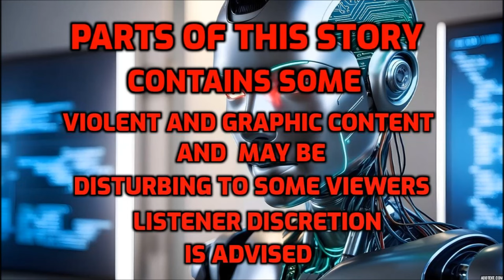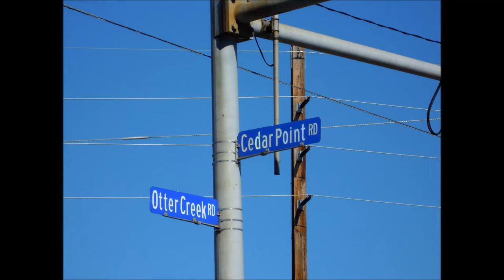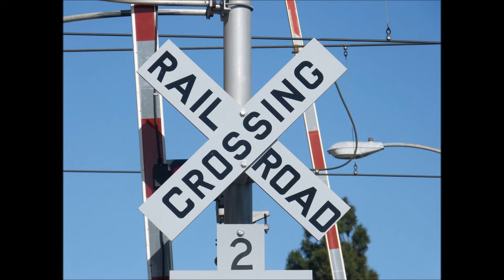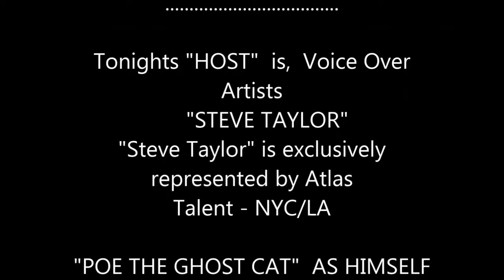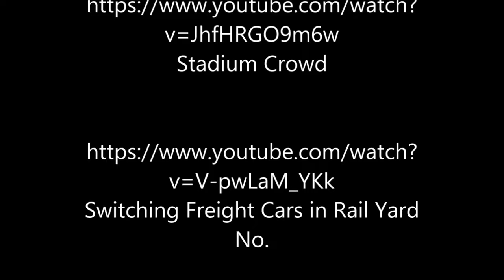THE REPLACEMENTS "The Day They Took Over" Part 3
The Replacements
                (The Day They Took Over)
                                 Part 3
           Written By Leon Hamilton And
                      Nightwatcher.666

             Narrated By "Beatlesfanize"

              With Special Guest Stars

Tonights "HOST"  is,  Voice Over Artists
                      "STEVE TAYLOR"
"Steve Taylor" is exclusively represented by Atlas Talent - NYC/LA

"POE THE GHOST CAT"  AS  HIMSELF

Image by Foundry Co from Pixabay
Image by NoName_13 from Pixaba

And Things Fell Into Chaos - Background Music
CO.AG Music

The Day it all Started.

Explosion Sound Effect

Explosion sound effect

free fighting sound effects

A Sense of Doubt CO.AG Dark Music

Electricity - Sound Effect (HD)

Switching Freight Cars in Rail Yard No.

Background music - Track 1 No birds sing

Car and traffic sound effects

Cat Purr 1

Circus Clown Music

Free Birds sound effect

Kittens Meowing- Sound Effects

Lawn Mower sound effect

Light Breeze Field Sound FX

Sea Waves - Sound Effect

Seagull Beach Sound

Stadium Crowd

                        THIS HAS BEEN A
          HAMILTON AND NIGHTWATCHER
                       COLLABORATION